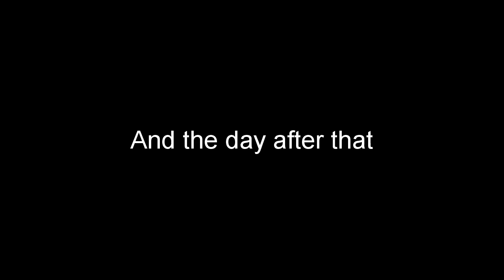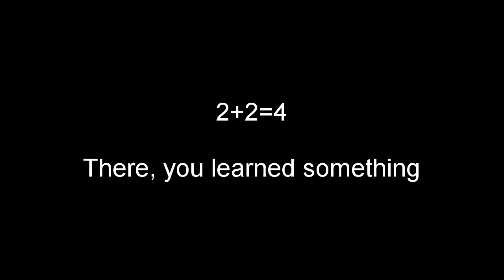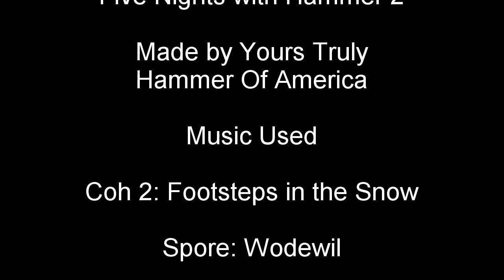Five Nights with Hammer 2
Suprise, A sequel.

Five Nights with Hammer 2 continues the story of Hammer after his XCOM 2 playthrough, and all his friends died except for himself. So after he moves on, he finds an old friend alive and returns to not only motivate him, but to also ruin his day.

Garry's Mod was made with this, not SFM

One more thing, Like the video if it was funny.